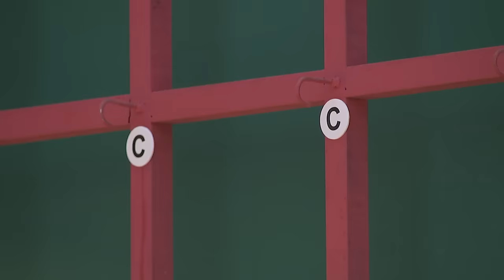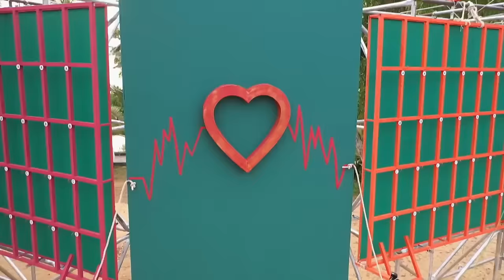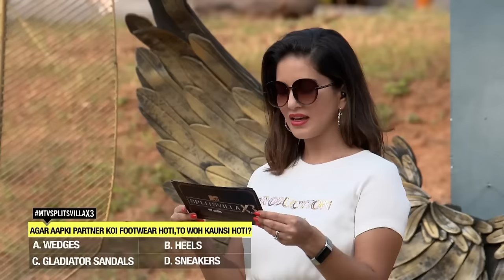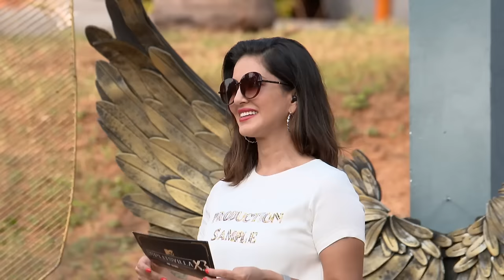MTV Splitsvilla 13 | Episode 24 | प्यार में पागल 💝 Nikhil और Pallak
Nikhil Malik takes Pallak Yadav on a romantic date and showers his love to her. During the 'Dil Hai Ke Janta Nahi' task, he delivers seven consecutive right answers about Pallak and showcases their impeccable love connection. But will they win the task?